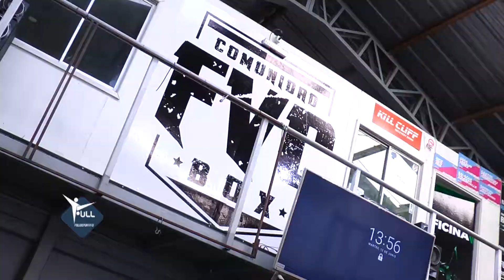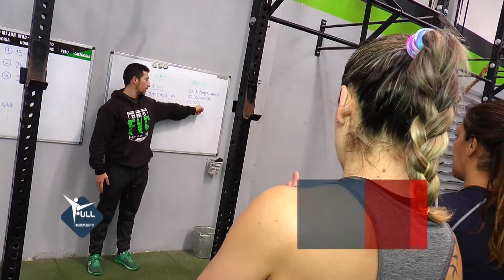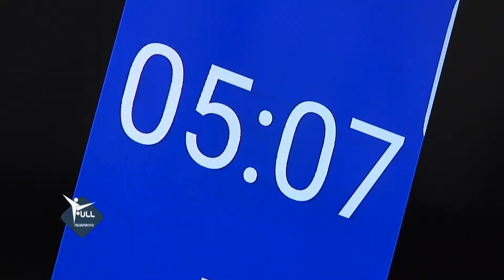17 06 2018 FULL... FVC BOX EN CONCEPCIÓN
En Concepción se encuentra FVC Box, lugar en donde personas día día luchan por superar su capacidad física y rendimiento deportivo.